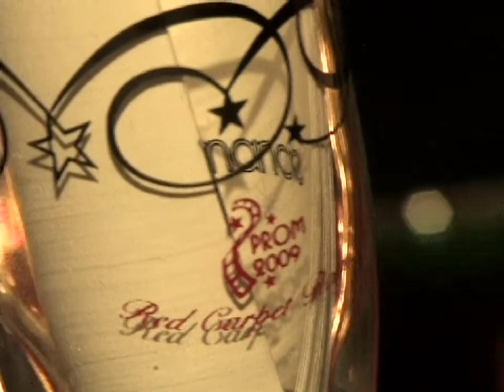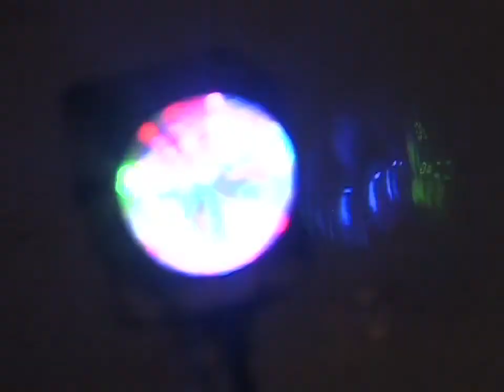ElwoodProm09m4v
Elwood High School held its senior prom on Saturday, May 2 at Blue Falls in Pendleton.